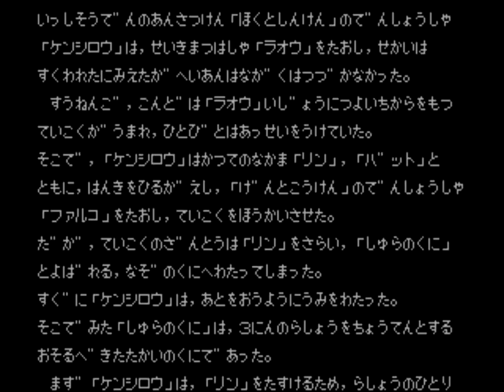Hokuto No Ken, Megadrive (1/4)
Le vrai titre de ce jeu est un nom à rallonge: Hokuto no Ken : Shin Seikimatsu Kyūseishu Densetsu. Il relate une partie du manga Hokuto No Ken raconté dans l'anime Kokuto No Ken 2, jamais doublé en Français (et heureusement!). Je pense même que ce jeu s'inspire plus de l'anime que du manga, mais ça n'engage que moi. Il est sorti chez nous sous le nom de Last Battle. Si vous vous demandez pourquoi j'ai préféré la version Japonaise. mais non, vous savez pourquoi! XD

Niveau réalisation, les 2 versions sont identiques, c'est à dire catastrophiques. La répétitivité des décors n'a d'égale que celle des musiques, les couleurs sont délavées (on a même un décor uniquement en nuances de gris!), l'ensemble est monotone. La maniabilité est abominable de rigidité, réussir un saut en longueur tient du miracle (bouton saut d'abord, puis la direction, 9 fois sur 10 ça échoue), la gestion des collisions avec les ennemis est tellement horrible qu'elle vous donne des envies de meurtre (on a l'impression que le perso devient fou et refuse d'obéir aux commandes), l'animation est pathétique... J'ai déjà évoqué tout ça en détail dans une précédente vidéo, rien ne change dans la version Jap, si ce n'est que le jeu est plus rapide, ce qui est très appréciable.

Pour en finir avec les défauts, je ne peux pas ne pas reparler de la difficulté surréaliste, qui laisse à penser que les développeurs avaient perdu la raison. Les 2 premiers chapitres sont faisables, mais après ça devient de la folie, certains boss sont incroyablement durs, face à eux la chance compte plus que les réflexes, c'est tout dire. C'est à croire que ce jeu n'a pas été conçu à destination des simples mortels?

Pourtant ce titre n'est pas dénué d'intérêt ou tout au moins de bonnes idées, ce qui m'a poussé à faire la vidéo. Le fait de pouvoir choisir sa destination est assez bien pensé même si ce n'est pas abouti (car au final ça devient hyper redondant). Devoir visiter certains lieux pour parler à des persos et augmenter la puissance de Ken rend le jeu intéressant avec un petit côté recherche (plusieurs lieux et boss sont optionnels), de plus le titre est fidèle à l'anime. L'absence de censure rend le jeu nettement plus agréable à jouer, enfin on a l'impression de contrôler Kenshiro, les ennemis explosent dans des gerbes de sang, le jeu est largement plus défoulant. Placer quelques donjons à explorer aurait été bienvenu également, si ça n'avait pas été aussi ennuyeux et encore une fois répétitif. Tout est comme ça dans ce titre, plein de petites idées systématiquement mal exploitées.

Au final c'est vraiment un mauvais jeu, mais je n'ai pas envie de l'enfoncer (du moins la version Jap, car Last Battle est irrécupérable) contrairement à un Dark Castle ou un Techno Cop, car il y avait du potentiel.

10:10 Ce boss est très dur quand Ken n'est pas énervé, mais une fois qu'il a explosé sa veste c'est du gâteau! La majorité des boss sont impossibles à battre si Ken n'est pas en colère. La petite animation quand le boss explose est énorme!